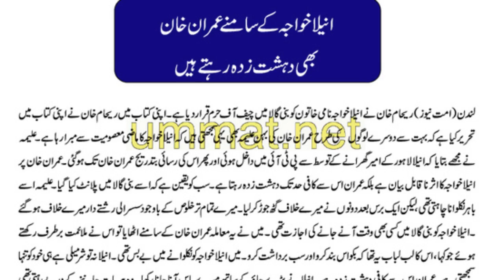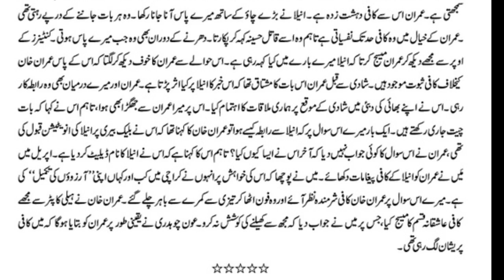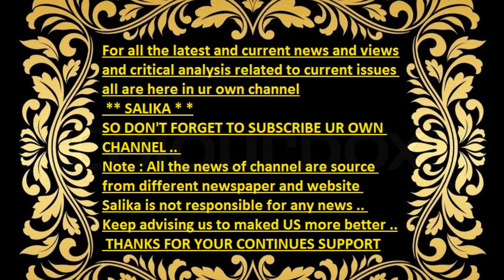ANEELA KHUAJA KA SAMNAY IMRAN KHAN BHE DASHAT ZADA RAHTY HAIN REHAM KHAN